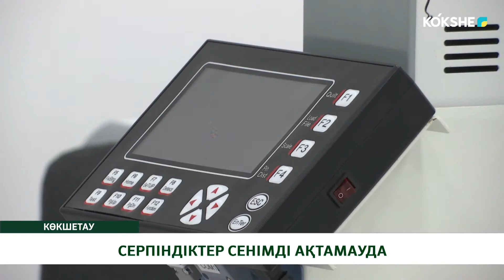СЕРПІНДІКТЕР СЕНІМДІ АҚТАМАУДА